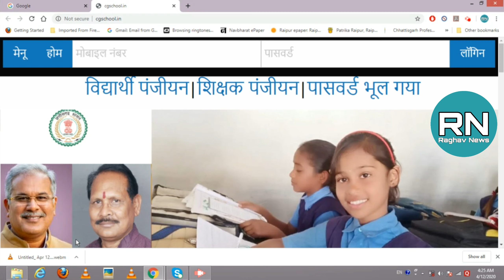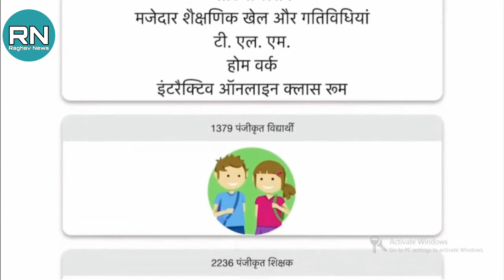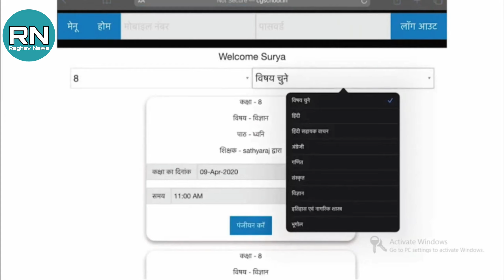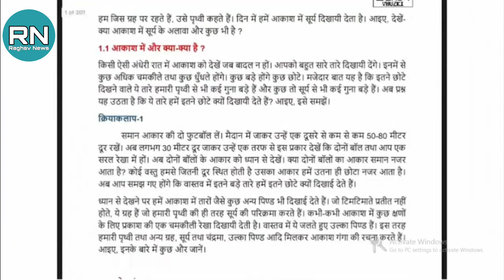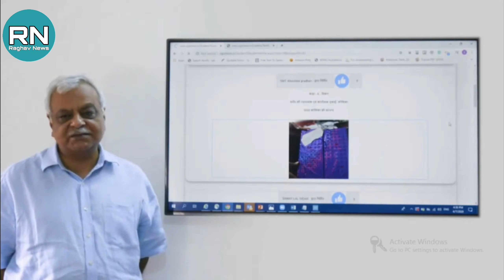छत्तीसगढ़ में सभी जिलों के सरकारी स्कूल के बच्चे कैसे ऑनलाइन पढ़ाई कर सकते है I cgschool.in pe entry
Hello guys Raghav News channel mai aap sabhi ka swagat hai.

Is video mai hum ye janenge ki kaise government school k students ghar per rah kar padhayi kr sakte hai.Aur teacher kaise is web site k madyam se students ko padh sakte hai.

Ye website sirf cg board per aadharit hai aur ismai cg board ka contant hai. इस पोर्टल को "पढई तुहर दुआर"  नाम से भी जाना जाता है।

Is video ka dusre part mai bataunga kaise portal mai students aapna panjiyan kar k online padhayi kar sakte hai.Aur kaise teachers aapne lectures ko website mai upload kr sakte hai.Is website ka fayda ve students hi le sakte h jinke ghar per android/ios phone ya desktop/laptop ho jismai internet ki suvidha ho.

My Camera
My Mic